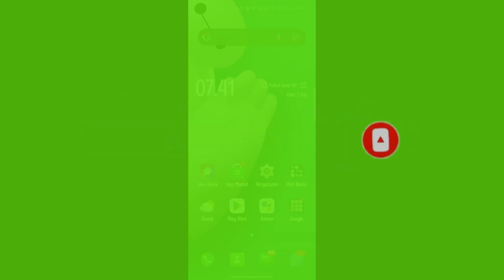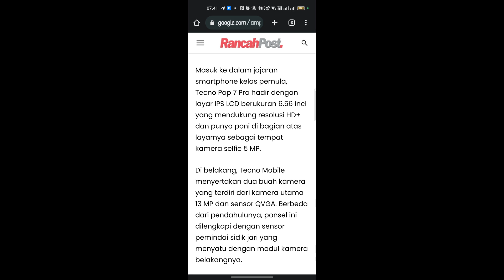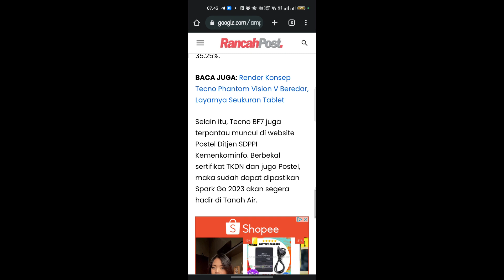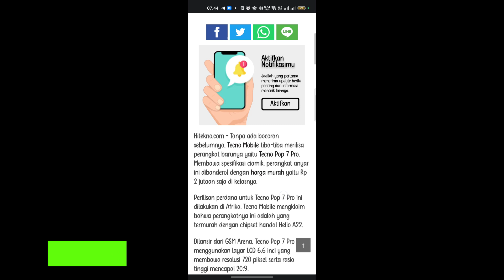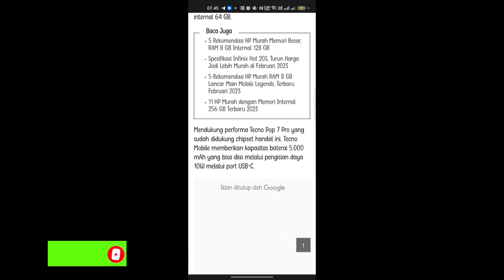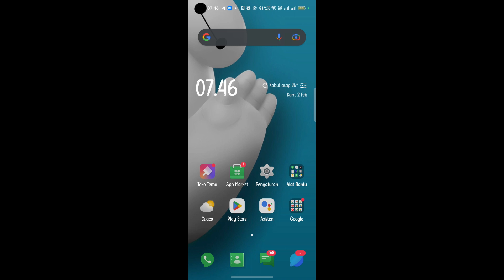Telah rilis! Inilah spesifikasi Tecno Pop 7 Pro dan harga kisaran terbaru